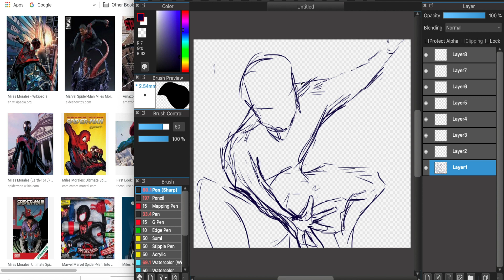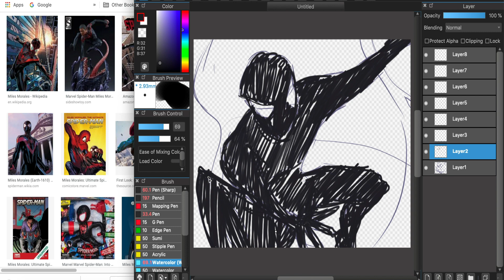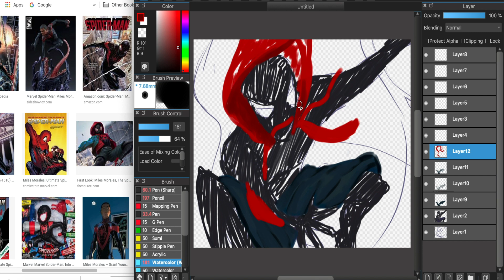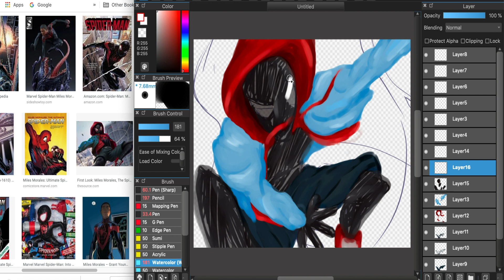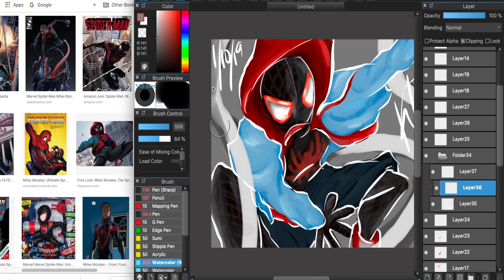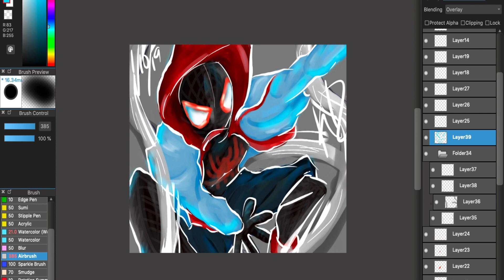Miles Morales Spiderman SP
Hello All! After a 7 year hiatus from my HeavenAngel07 account here on YouTube I'm back (I renamed the channel RobinRevival for those who would like to see what I used to make)!! I will do art videos such as Speed Paints, funny skits, reaction videos and more!!

I've been trying to come back to YouTube and I finally found the time to do so!! So please!!

Link to music featured - (This time I will be careful to use only free music so I won't get in trouble! A lot of my videos on my old channel have been disabled for viewing I don't want to make that mistake again!)

This video is a Speed Paint of Miles Morales (Spiderman) check out Spiderman: Into the Spider-Verse if you haven't already!!

Program used is MediBangPaintPro on Mac

I love illustrating and making fanart so there will be plenty more of these!!!